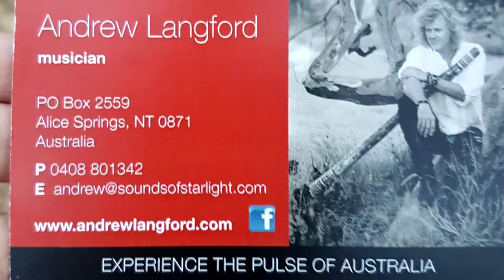Playing the Didgeridoo / Игра на Диджириду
Пара композиций исполненных на мистер-классе по игре на диджериду - народном инструменте австралийских аборигенов.